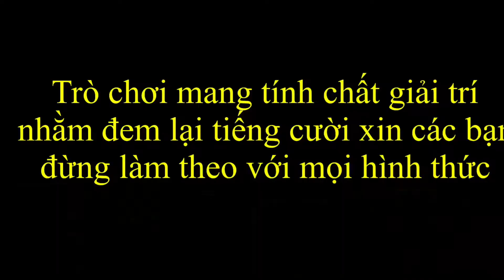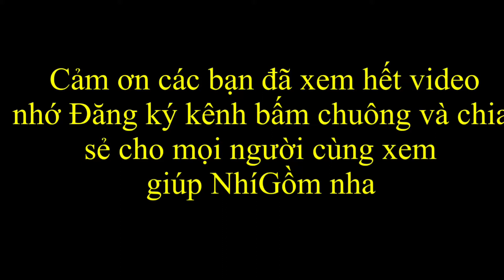Thử Thách Trò Chơi Đá Banh Bằng Miệng |NhiGomVlog #107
Cảm ơnCác bạn đã xem video

©️bản Huyền thuộc về NhiGomVlog